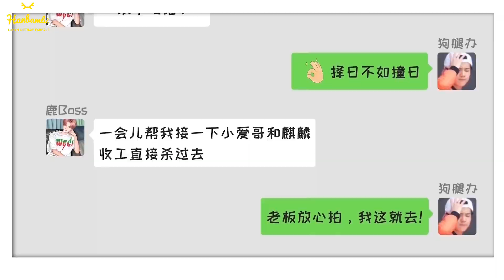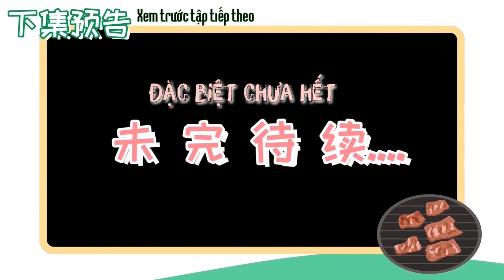[Vietsub] Vlog LuHan Mukbang - Part 01